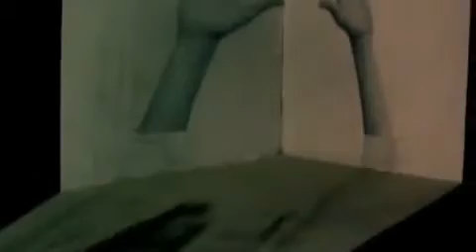El Mural (Todo Lo Ve.com.ar)